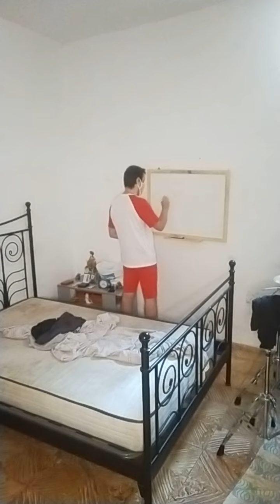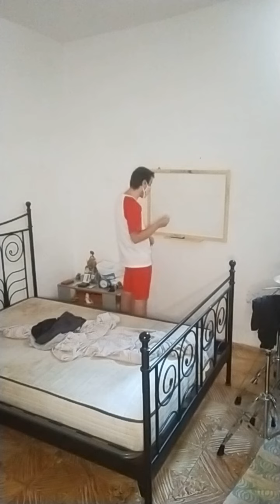clases online de batería 🥁 partituras 1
aprende ser partituras